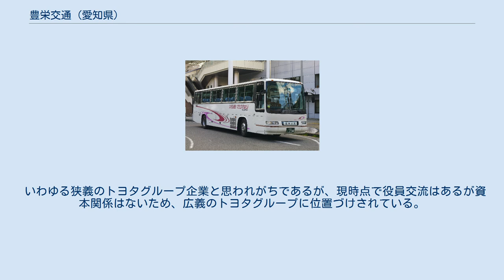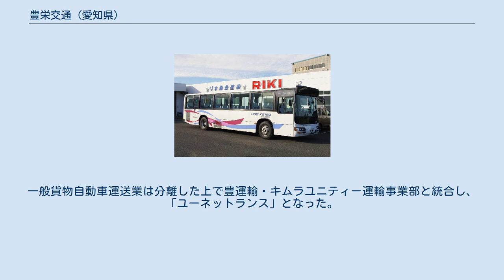豊栄交通 (愛知県)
豊栄交通株式会社（ほうえいこうつう、英: HOEI KOTSU CO., LTD.）とは、タクシー、ハイヤー、バス、トヨタ自動車役員車の運行管理業、並びにトヨタ自動車工場社有バスへの乗務員派遣、特定信書便事業などを経営する企業で、本社は愛知県豊田市にある。
主要な運行本部は、ハイヤータクシー運行部門、バス運行部門、車両運行管理請負部門に分かれる。
 いわゆる狭義のトヨタグループ企業と思われがちであるが、現時点で役員交流はあるが資本関係はないため、広義のトヨタグループに位置づけされている。
 1953年（昭和28年）に豊栄運輸株式会社として設立。
2002年（平成14年）4月1日より豊栄交通株式会社へ社名変更した。
一般貨物自動車運送業は分離した上で豊運輸・キムラユニティー運輸事業部と統合し、「ユーネットランス」となった。
 豊田市 その他 主要なバス部門定期送迎業務としてトヨタ自動車本社地区における通勤シャトルバス、工場通勤バス並びに、トヨタ自動車東富士研究所定期連絡バス業務、トヨタグループの、デンソー・アイシン・トヨタ紡織・愛三工業・三五・トヨタテクニカルディベロップメント・日清紡ブレーキ・豊田鉄工など多くの自動車関連産業の従業員送迎を行っている。
 その他、豊田市、岡崎市、みよし市、日進市など周辺自治体の各種学校、子ども園の遠足、社会科見学、野外学習センターなどの生徒、児童送迎、豊田市のJA葬儀の送迎、メグリアセレモニーの葬儀送迎・その他市内葬儀業者の送迎、各種飲食店、旅館等の宴会送迎も行う。